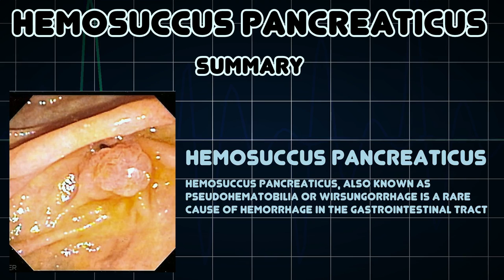Hemosuccus pancreaticus (Medical Condition)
Symptoms, risk factors and treatments of Hemosuccus pancreaticus (Medical Condition)

Hemosuccus pancreaticus, also known as pseudohematobilia or Wirsungorrhage is a rare cause of hemorrhage in the gastrointestinal tract